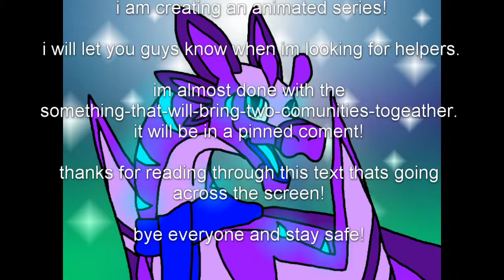Thx For 69 subs!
thank you guys so much! im excited to see whats in store for the next months or so! (sorry my upload rate has dropped.)
BUT
ok im going to bed now.